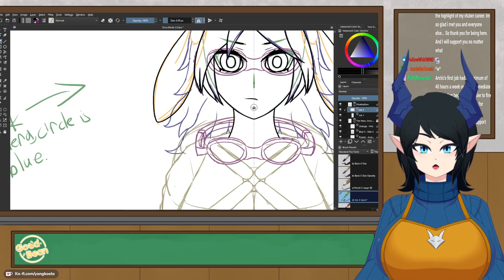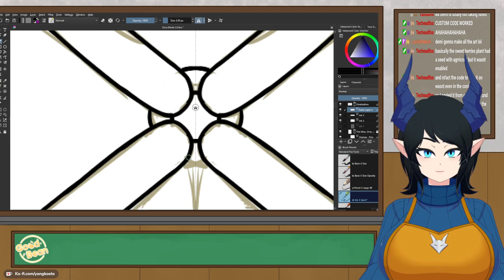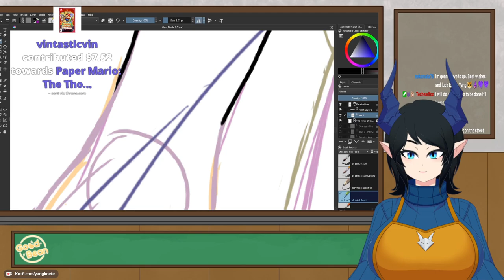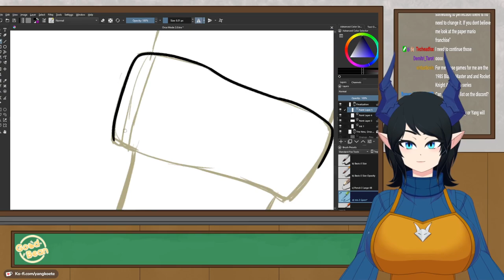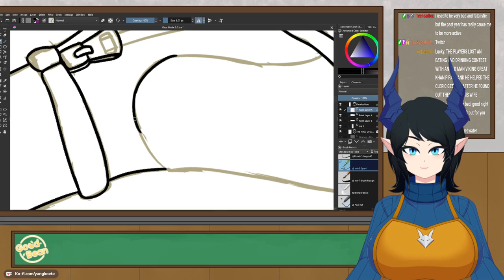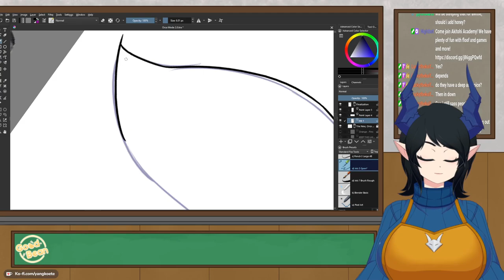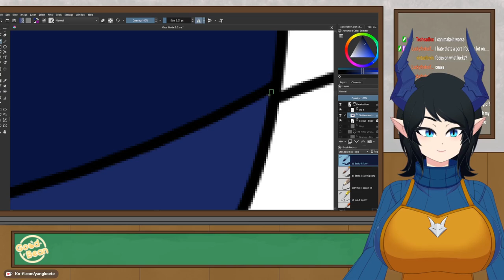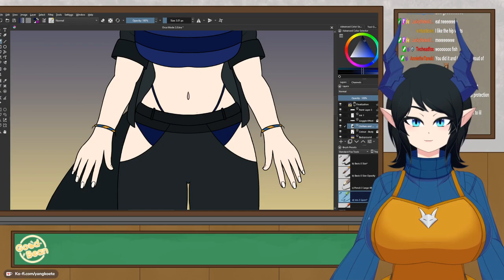WELL I GOT FIRED! - Sensei's Art Class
I had a feelin' it was comin', and lo and behold! Gah... xwx Oh well! Got a new job lined up and streamin's kickin' off more!